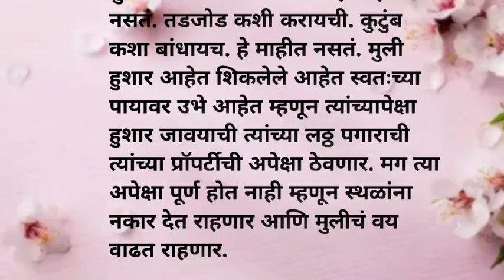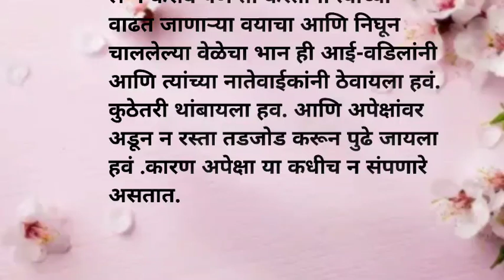आई-वडिलांनी आणि मुलीने हा व्हिडिओ नक्की बघा | Mozt Motivational Quotes | Suvichar | Best Line